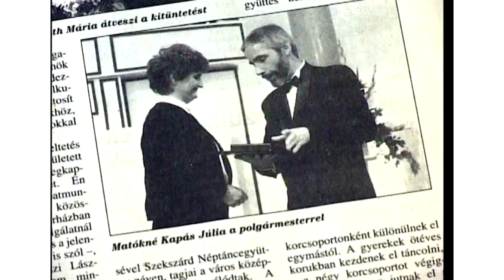Kulturszoba 2021 01 07